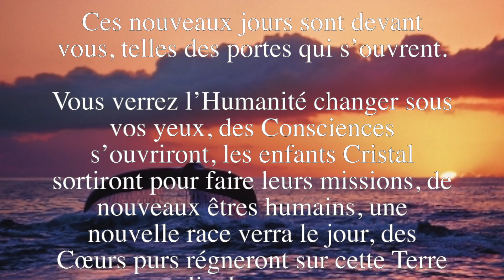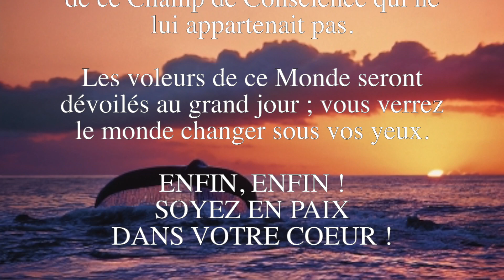Vous verrez le Monde changer sous vos yeux ! - Message d'Amour des Baleines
EBOOK GRATUIT
POUR SUPPORTER LA CHAÎNE YOUTUBE
VIVEZ UNE EXPÉRIENCE VIBRATOIRE UNIQUE AVEC LES BALEINES EN VIDÉOS :
PROCHAIN SÉJOUR DE GROUPE À LA RENCONTRE DES BALEINES AU COSTA RICA :
LISEZ TOUS LES MESSAGES D'AMOUR DES BALEINES :
OUTILS ET RESSOURCES GRATUITS
RECEVEZ UN MESSAGE PAR JOUR